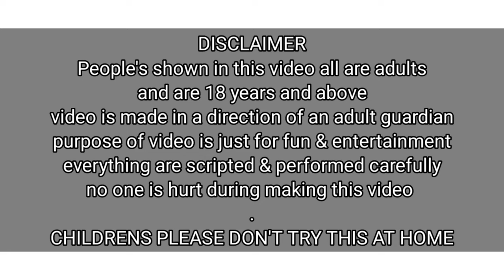Funny Feet Canning Chellenge / Funny Game Video / Funny Game Chellenge